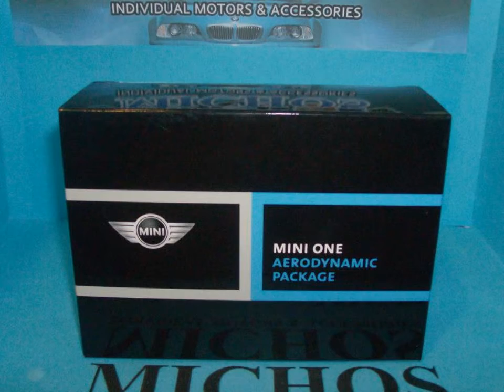1/43 Mini Cooper One Sony Ericsson O2 Challenge'/ Minichamps [80420148555] Diecast Model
* 1/43 Mini Cooper One Sony Ericsson O2 Challenge.
* BMW/Mini Dealer Limited Edition 2005 #25.
* Diecast Model From Minichamps [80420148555].
* In Blue Metallic Colour.